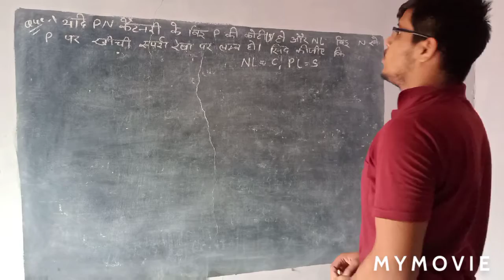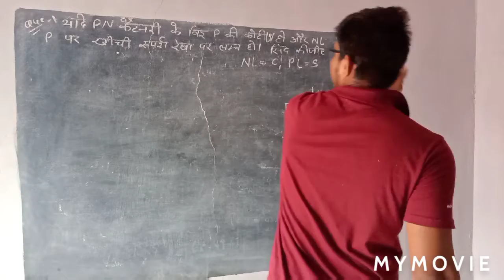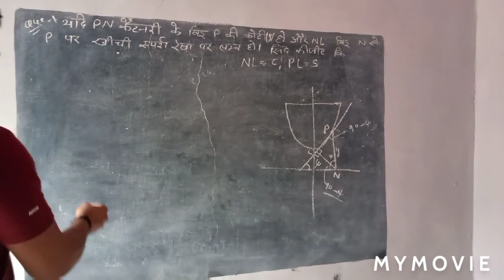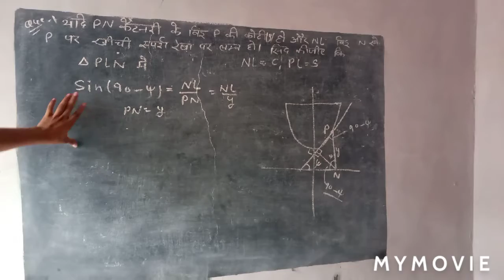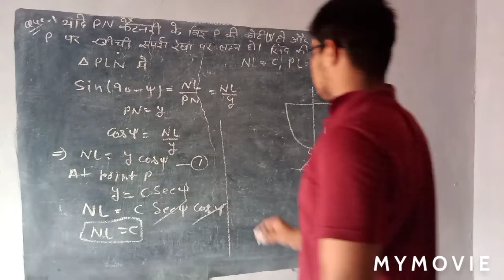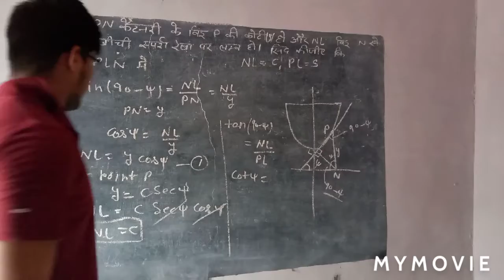B.s.c part 3 dynamics lecture 28 catenary unsolved problems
Important for all Universities statistics